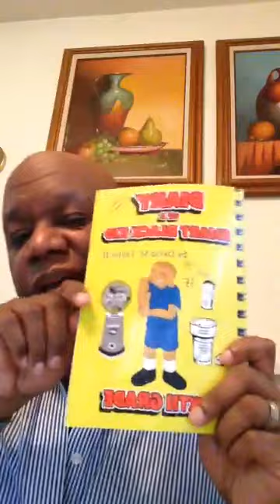PDT - "New Thing" 10.28.18